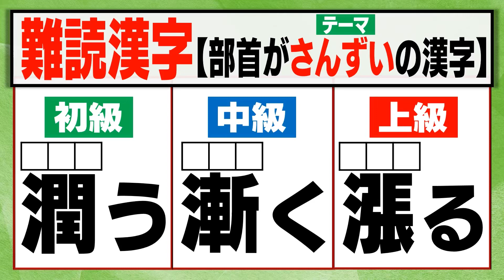【難読漢字】部首が｢さんずい｣の漢字を答えよ！【全30問】